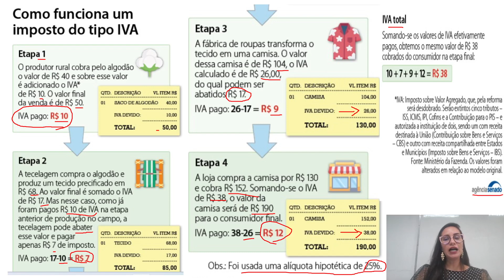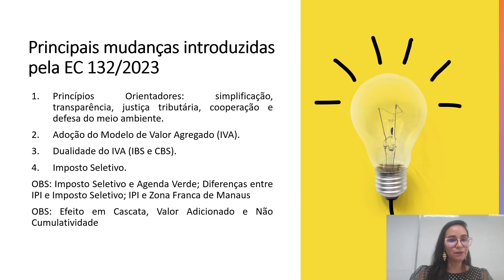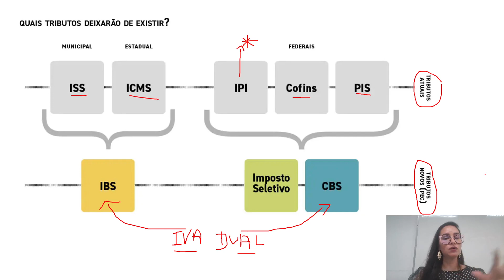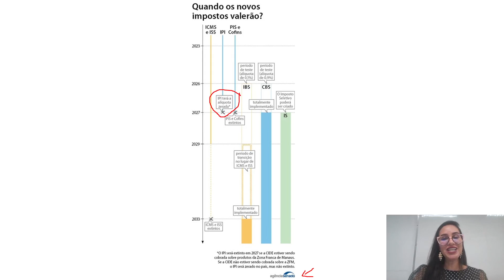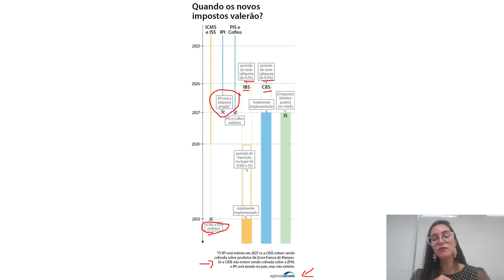Reforma Tributária 2024: questões relevantes - parte 4